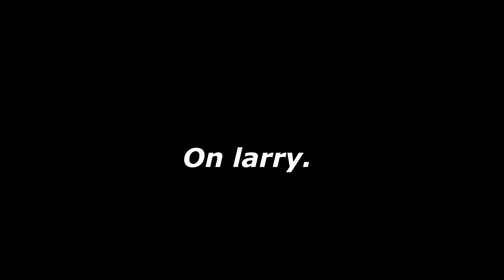The Hans Niemann Lawsuit Movie Trailer 🎥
An edit I put together for fun. Imagine this was legit 😂